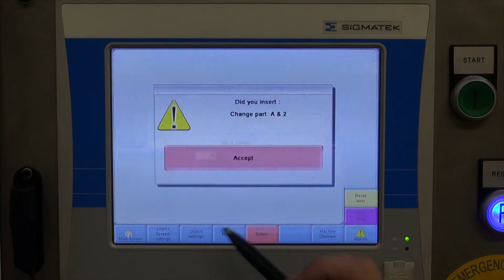Packland denester for pails / buckets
The Packland bucket denester automatically destacks buckets / pails at speeds up to 44 buckets per minute. The sizes vary from 2.5 to 30 liters, both round, oval, hexagonal, rectangular, and square. After choosing the program, the destacker automatically changes over to the desired format. The machine is also available as a twin track at speeds up to 88 buckets / pails per minute.
This machine is ideal for applications in the food or chemical industry.

A stack of buckets / pails is manually placed on the infeed conveyor with the handles turned outward. After pressing the two hand controls, the stack is fed in on the buffer infeed conveyor of the destacker. A tilting mechanism tilts the stack on the separating track, after which the stack is slid by means of a servo drive to the separating station. Here, each time the upper bucket / pail is pulled from the stack. After separating the bucket / pail is put upright and fed out of the machine.

Specifications:
- The bucket in and outfeed conveyors are driven by electric motors
- Bucket separation is done by servo motors for maximum precision and speed
- Complete manual and built in accordance with CE requirements
- The machine is PLC controlled and equipped with a touch screen for operation and for displaying   error messages, available with Sigmatek or Siemens PLC
- The touch screen features a USB connection for the download and upload of data
- Also, the PLC has a connection for a TCP / IP connection. If required, we can send updates via this link
- Change over into another format is done by automatic adjustments, and depending on the bucket design 2-4 change parts. The changeover time is approximately 1 minute and is without tools